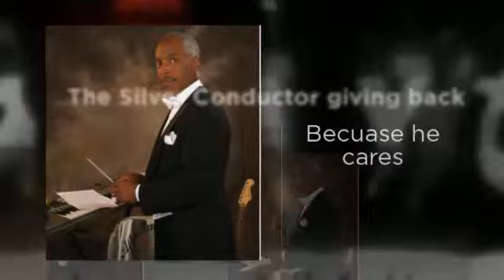A World Gon Loc'd | The Silver Conductor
A World Gon Loc'd. The Silver Conductor. Help out a great cause and support the fight against AIDS. The Silver Conductor does with profits benefiting the cause. Click the http above Now!